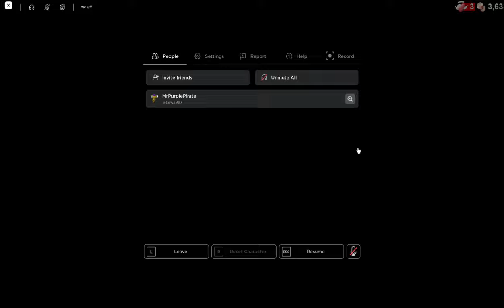I ALMOST Beat the new Doors Retro Mode... (April Fools Update)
👇Tags (Ignore)👇
free gamepasses
big games
preston
huge pets
petsimulatorb
psz
psb
psc
roblox glitch
roblox down
hurbert cat
cat hoverboard
huge pony
shy
shybrb
shay
roblox simulator
pet simulator x roblox
pet simulator
simulator
sonic Roblox
noob to pro sonic speed simulator